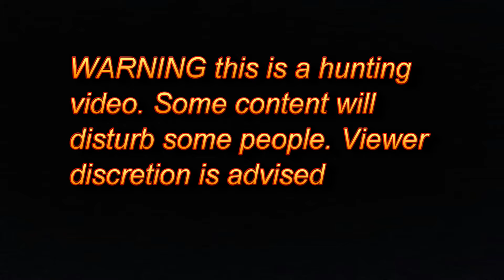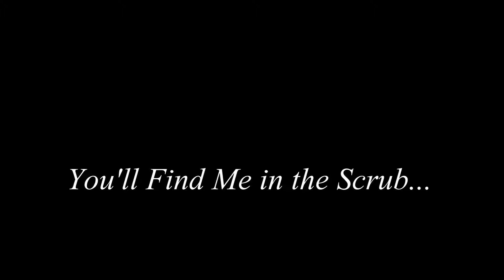HOG HUNTING COMPILATION... DOG power vs HOG power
A Mash up of a few hunts to get the Hog hunters out there keen to get out n chase a few wild ones around the place.